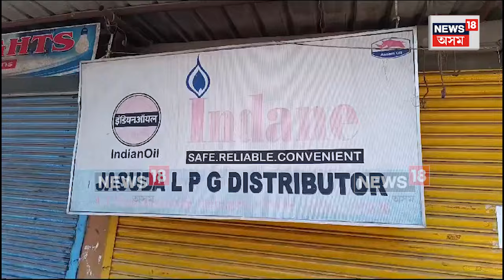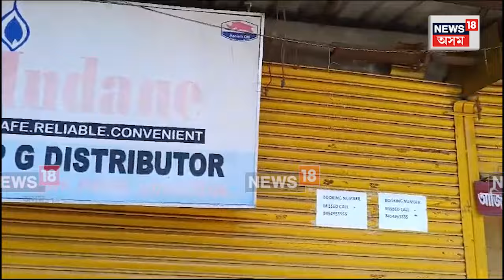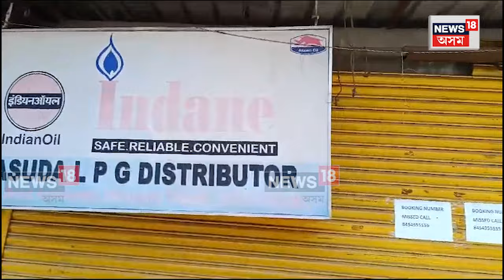Assam ত Motor Union ৰ প্ৰতিবাদৰ মাজতে স্তব্ধ হ'বলৈ ধৰিছে অত্যাৱশ্যকীয় সামগ্রীৰ যোগান | N18V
চকা বন্ধ,চালকৰ সৰ্বত্ৰে প্ৰতিবাদ,ক্ৰমান্বয়ে স্তব্ধ হ'বলৈ ধৰিছে অত্যাৱশ্যকীয় সামগ্রীৰ যোগান।জৰুৰী সেৱাৰ অত্যন্ত প্ৰয়োজনীয় সামগ্রী ৰন্ধন গেছৰ ক্ষেত্রতো আগন্তুক সময়ত হ'ব ব্যাপক নাতনি।